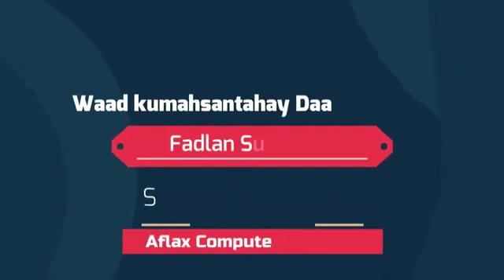waa riwaayad || ka || turjumaysa ||reer miyiga iyo xaasidnimadiisa